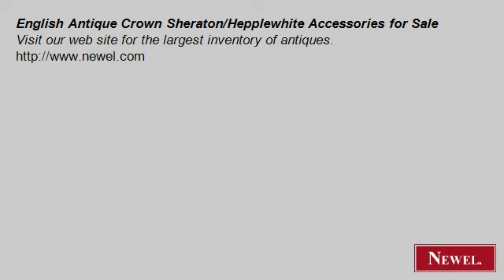English Antique Crown Sheraton/Hepplewhite Accessories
- Newel.com: English Antique Crown Sheraton/Hepplewhite Accessories for Sale (Newel Art and Antiques, New York City)